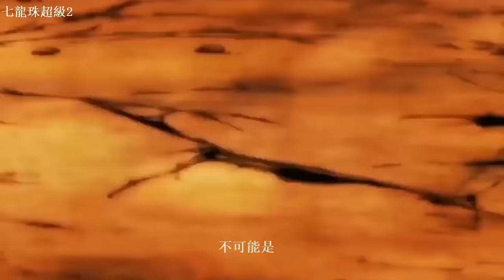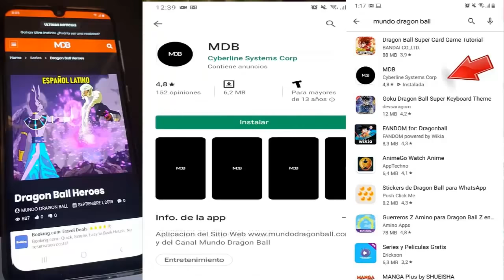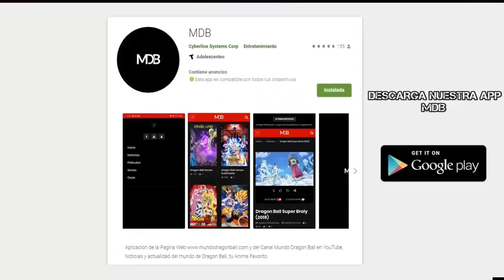七龍珠超級2 電影悟空與至高無上的神 - “新傳奇2021”龍珠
一個超級強大的敵人出現在龍珠超級遊戲中，悟空和植物人都無法對抗這個敵人。

萬物之王澤諾薩瑪（Zenosama）之間發生了祖先之戰，魔術融合也出現了……

不可錯過！

Capitulo Alternativo solo con fines de entretenimiento.

⭐️Videos Recomendados⭐️

►Motivos comerciales